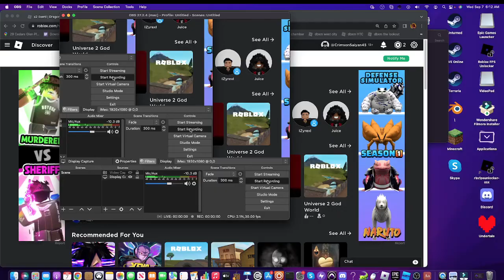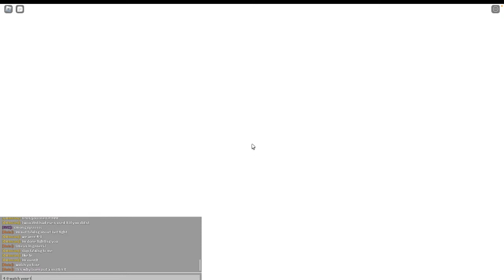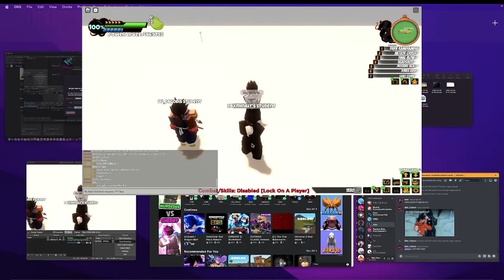GodSlayer Crimson vs uni4 G.O.D (Dbxm)